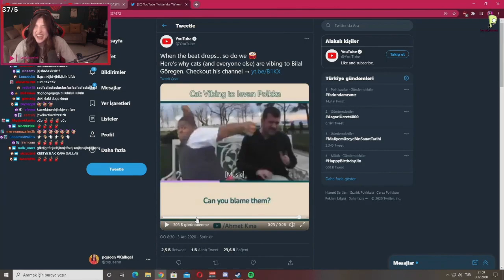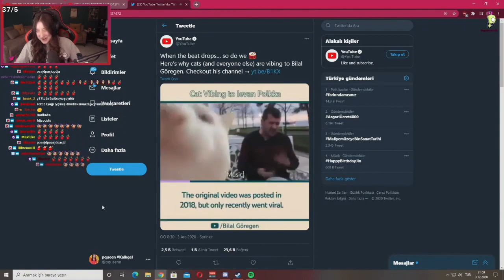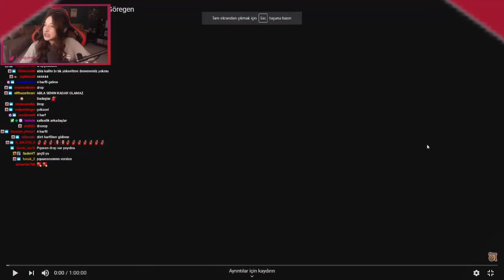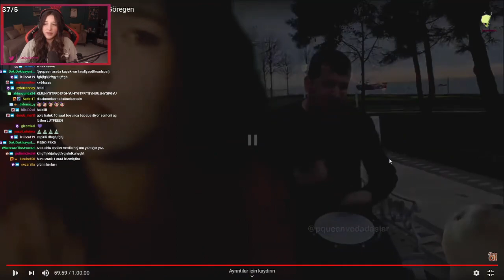Pqueen - Bilal Göregen Meme Videoları İzliyor !